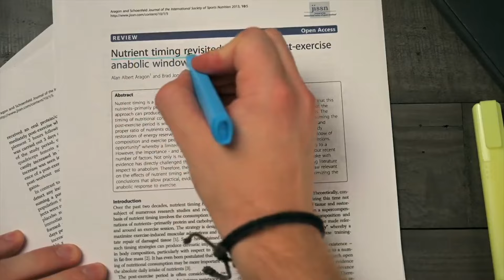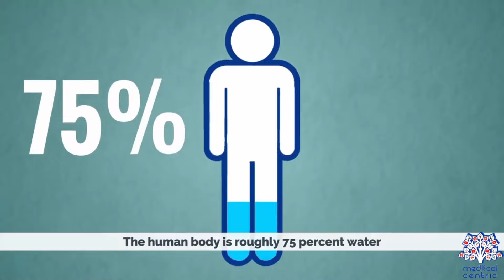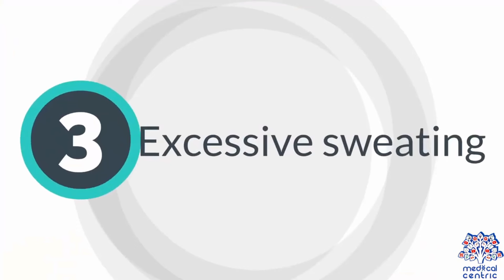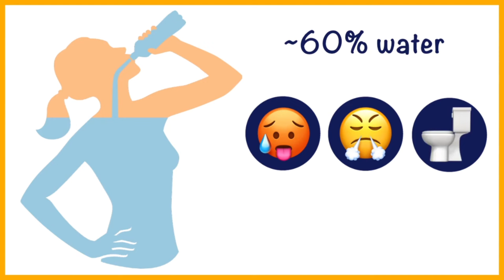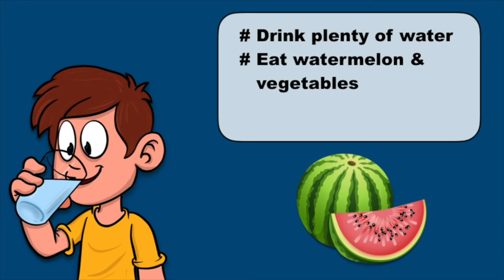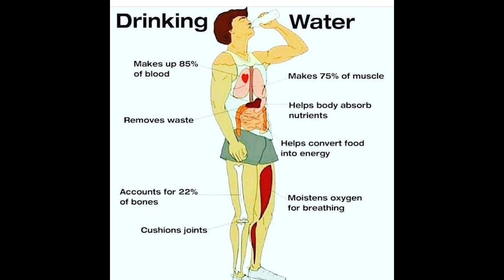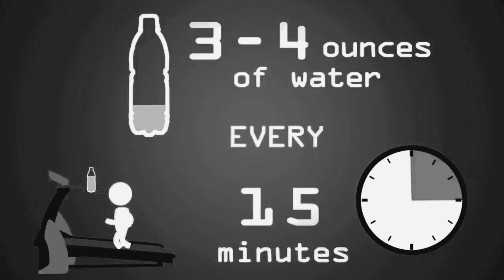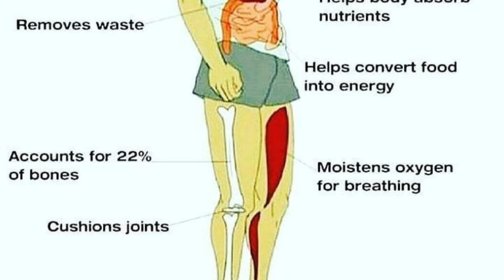በእንቅስቃሴ ወቅት የግድ መጠጣት ያለብን ነገር!!የግድ